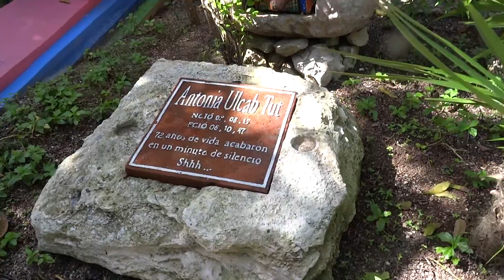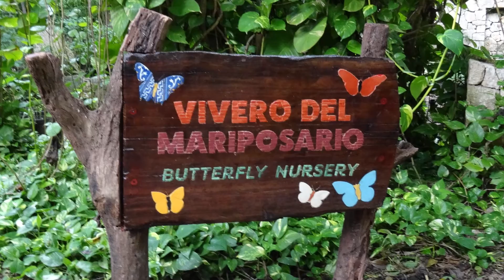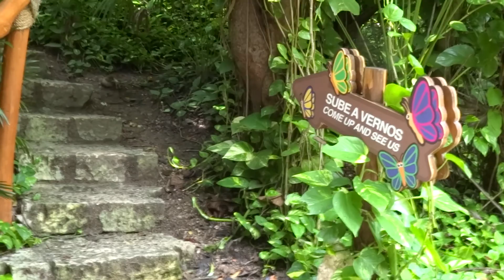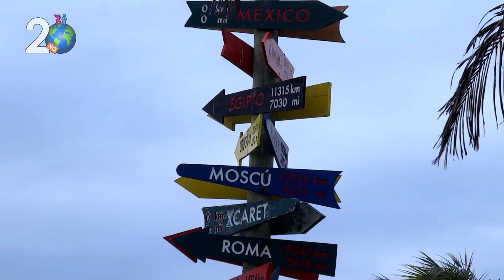Cancun Xcaret Parte 1 - 2 no mundo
O Xcaret é um parque temático ecológico de propriedade privada na Riviera Maya, ao sul de Cancún e 6,5 km da Praia del Carmen. As atrações naturais do parque incluem um rio que atravessa a vila maia, uma represa subterrânea na qual as pessoas podem nadar e mergulhar. O parque também possui um pavilhão de pássaros, de borboletas, caverna de morcegos, estufas com orquídeas e bromélias, aquário, uma ilha de onças, entre outros animais.
No parque há uma réplica de um verdadeiro cemitério mexicano.
A capela da virgem de Guadalupe, o Museu com artigos típicos de uma casa mexicana apresentando os costumes e a arte mexicana não poderiam deixar de estar presentes.
O Show Charreria conta com performances de cavaleiros e um desfile de cavalos astecas.
O Parque realmente é maravilhoso e muito grande, não perca a segunda parte deste passeio que está no próximo vídeo Cancún Xcaret Show Final - Parte 2/2.